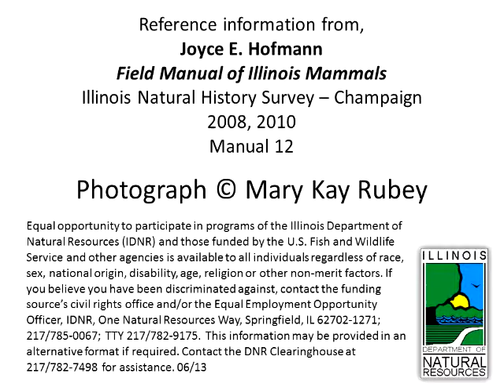What Am I? (Number 6)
What Am I? Volume 6